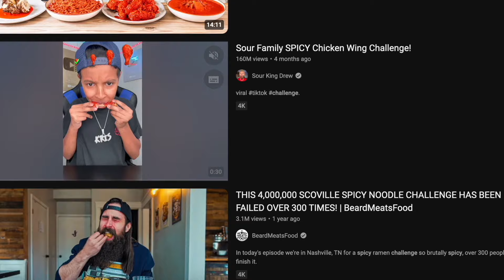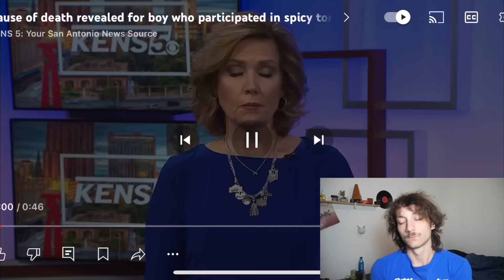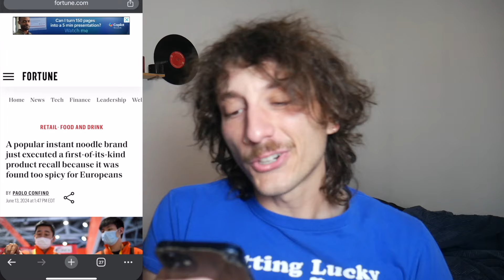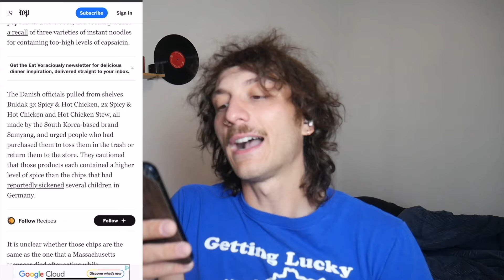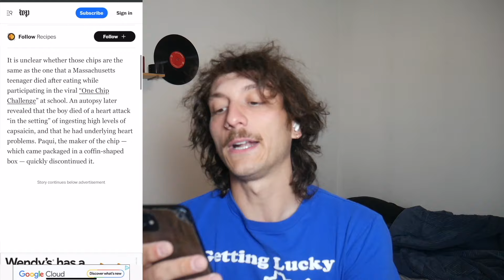why is spicy food being banned?...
recently denmark has BANNED buldak noodles for being too spicy, lets discuss...

honestly guys im not sending these noodles to anyone, theyre pretty damn spicy... it only lasts like 30 minutes but if you want to try them they're on amazon lol.

you can still comment you want some noodles tho

Follow @thepeablar EVERYWHERE!